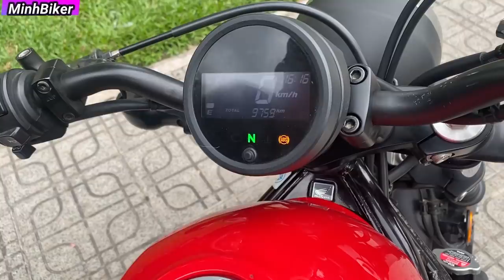CẢM NHẬN Honda Rebel 300 - 86 TRIỆU | MINHBIKER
25 Lô C Lý Chiêu Hoàng Phường 10 quận 6 TPHCM